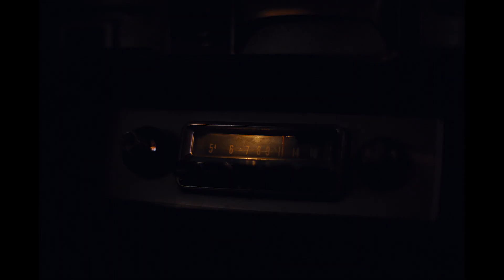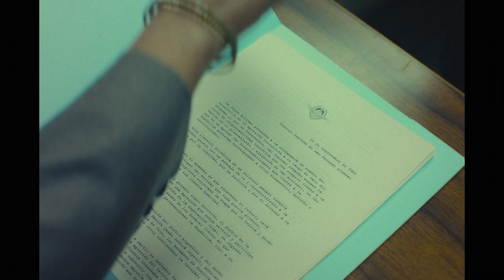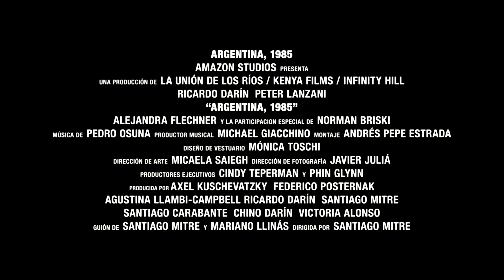Argentina, 1985: Tráiler oficial - Amazon Prime Video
Dirigida por Santiago Mitre y protagonizada por Ricardo Darín y Peter Lanzani, "Argentina, 1985" llegará a los cines de Argentina el 29 de septiembre y el 30 de septiembre tendrá su estreno en Estados Unidos.

"Argentina, 1985" está inspirada en la historia real de los fiscales Julio Strassera y Luis Moreno Ocampo, que en 1985 se atrevieron a investigar y enjuiciar a la dictadura militar más sangrienta de la historia argentina. Sin dejarse intimidar por la todavía considerable influencia militar en la nueva y frágil democracia, Strassera y Moreno Ocampo reunieron un joven equipo jurídico de inesperados héroes para su batalla de David contra Goliat. Bajo amenaza constante sobre ellos y sus familias, corrieron contra el tiempo para hacer justicia por las víctimas de la junta militar.